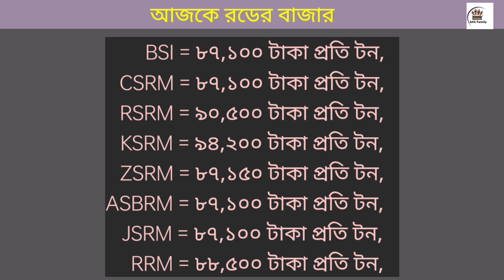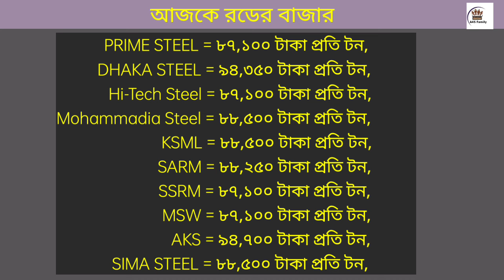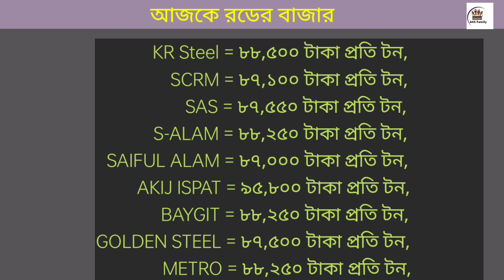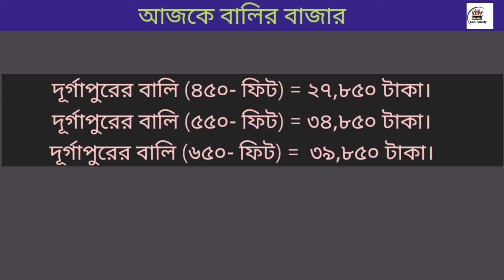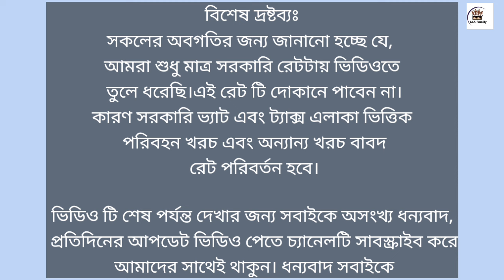রড সিমেন্ট এর বাজার মূল্য ২০২৪ | Today Rod Cement Price In Bangladesh 2024.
03 March rod price in Bangladesh today 2024 | রডের বর্তমান বাজার দর ২০২৪ | আজকের রডের দাম | bsrm